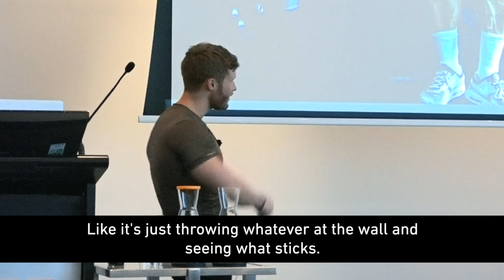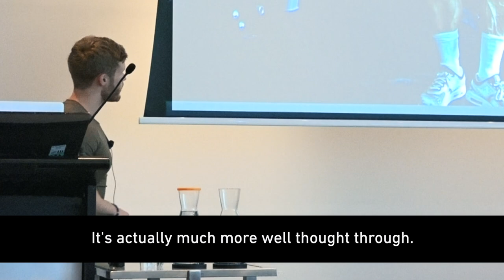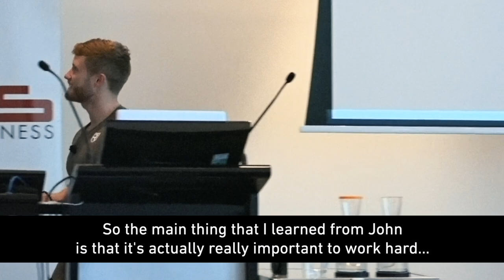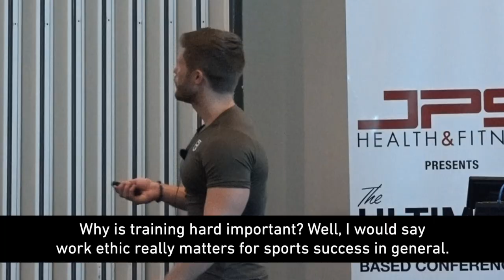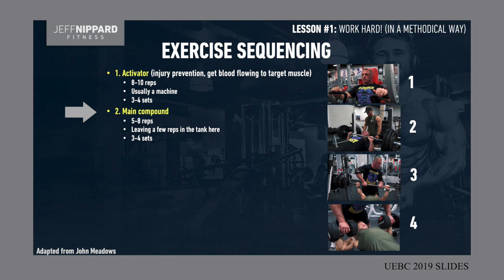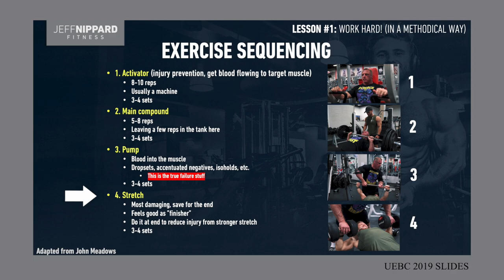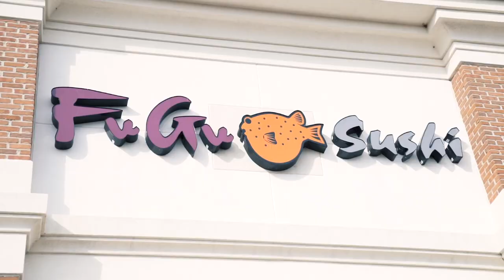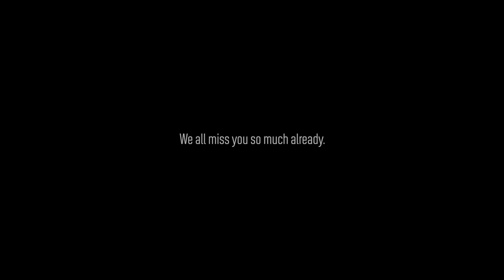John Meadows: Bigger Than Bodybuilding 🕊️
If you would like to support John's family, please feel free to donate at this

Rest in peace, Mountain Dog ❤️